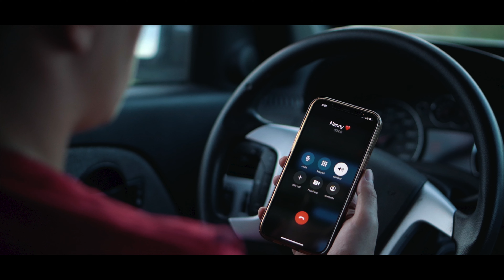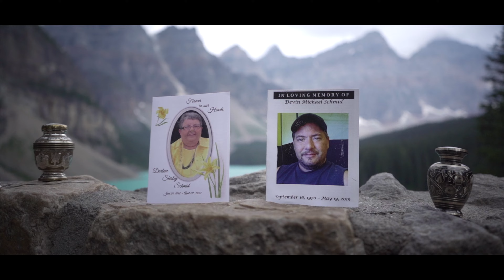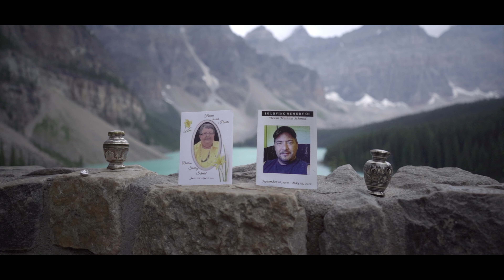4Life Music - Miss You (Official Video)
4Life Music Presents The Music Video For "Miss You". Rest In Peace Nanny!

Directed By 1st Class Visuals
Mixed & Mastered By 4Life Music Studios

This Song & Music Video Are A Tribute To My Late Grandma "Miss You".